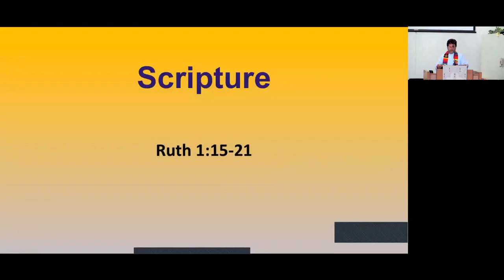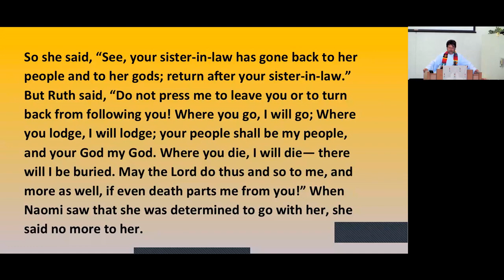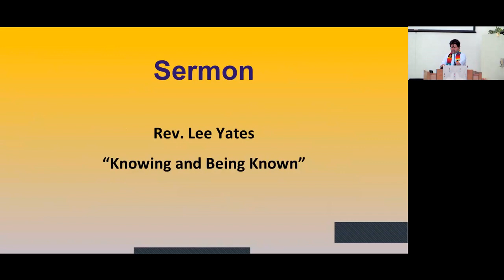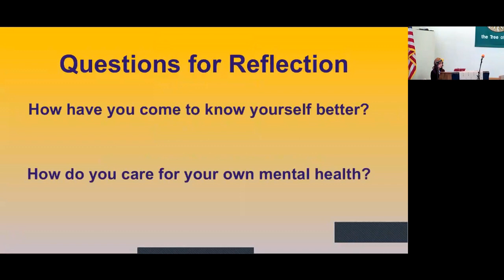May 7, 2023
We celebrate Mental Health Awareness month by looking at Ruth 1:15-21. Rev. Yates explains that our key character, once known as "Naomi" (which means "pleasant") now wants to be called "Mara" which means "bitter." We ask the question, how honest are we about our mental health and what might Mara and Ruth (which means "companion") teach us about knowing and living our truths, even when they are hard for others to deal with.